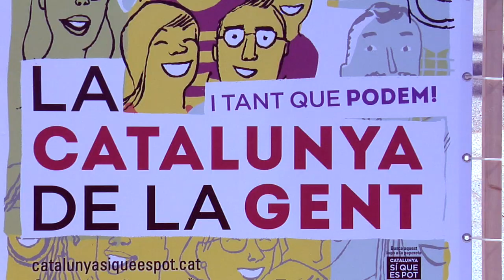Acte al Carmel per Oriol Porta